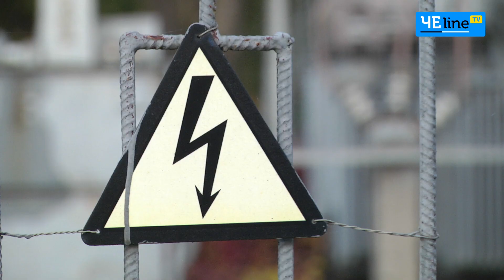У полоні темряви: як чернігівці ставляться до відключень і чи економлять електроенергію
Відключення світла – наше сьогодення, з яким нас просять навчитися жити. Також просять нас і навчитися економити енергетичні ресурси, адже такий крок – важливий для збереження обсягів потужностей. Та чи готові чернігівці економити електроенергію? А можливо, вже почали?